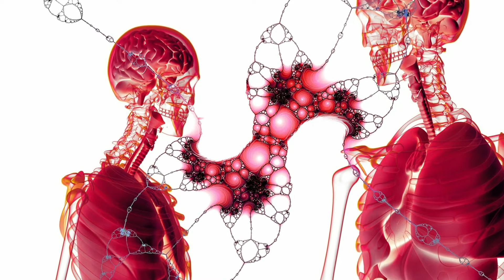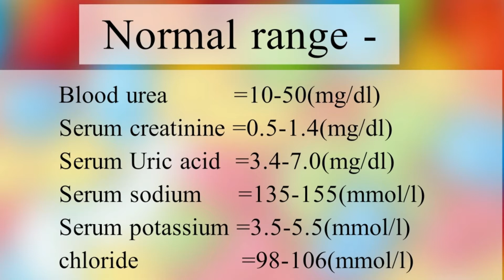কিডনী টেষ্ট কি হয়?(what is kidney function test(KFT)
today i am describing about kidney function test(kft)...কিডনী টেষ্ট কি হয়?(what is kidney function test(KFT)?normal range of kidney function test(কিডনী টেষ্ট)?what is urea?what is creatinine? publish by Assam health support.

NOTE-
Assam health support publish videos before consult with pathologist and laboratory technicians.